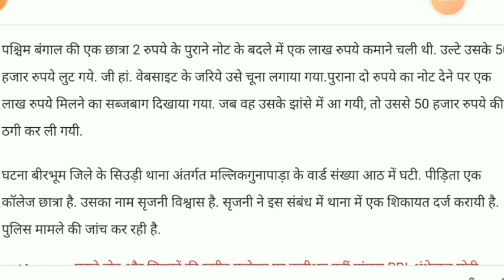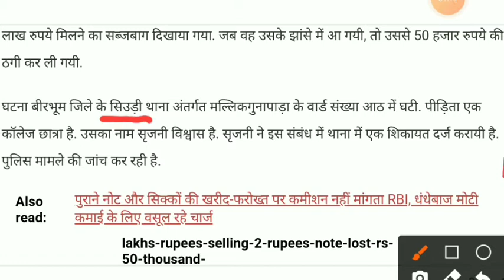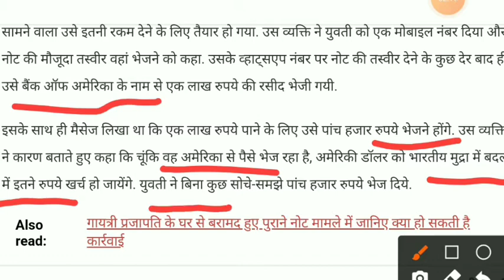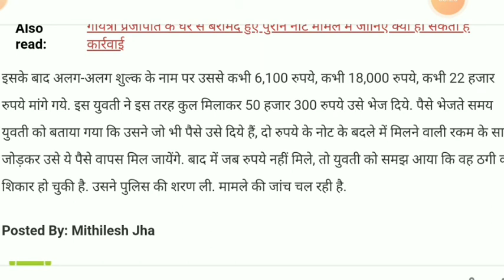2 रुपये के पुराने नोट बेचने की कोशिस मैं लुटाएं 50000 रुपये । पुलिस केस online old coin note fraud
fraud another video:-
@Indian Coin Mill
@VIP old coin
live । 1 रुपये के पुराने नोट से कैसे कमाये 45000 रुपये तक । fact about 1 old note and sell old coin vip old coin
fact check coin